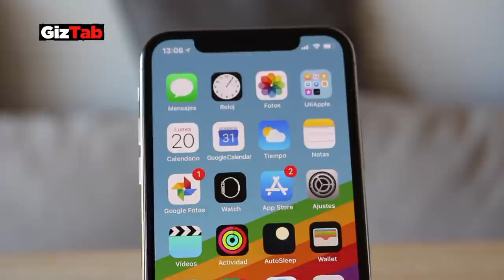Lo peor del iPhone x: Review en español, análisis y opiniones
Te contamos lo peor del iPhone x sin secretos ni mentiras: Sinceridad absoluta en nuestras opiniones tras la prueba al nuevo iphone... ¿Merece la pena comprar el nuevo teléfono de Apple? Es una duda frecuente así que en este video más que hablar de caracteristicas o especificaciones del iPhone X te contamos nuestra experiencia de uso.

Este video se complementa con el de GeekGuy en el que te contamos lo mejor del iPhone X y que puedes ver

Sigue a GeekGuy y dinos en los comentarios qué opinas de este tipo de videos y si quieres que sigamos haciendo colaboraciones juntos

Para más detalles sobre este y otros temas de tecnología, puedes visitar y descargar GRATIS en tu tablet nuestra revista multimedia para tablets sobre tecnología de consumo